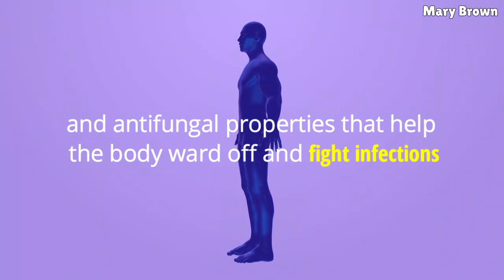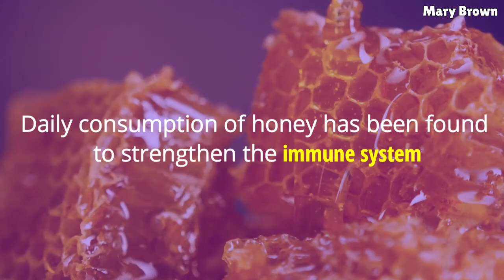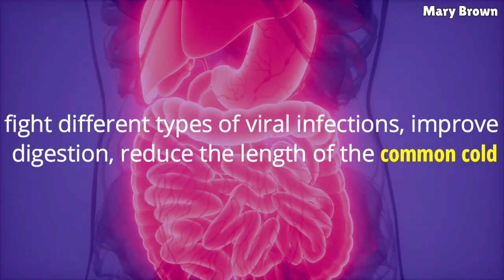Leading Foods for Immunity Boosting